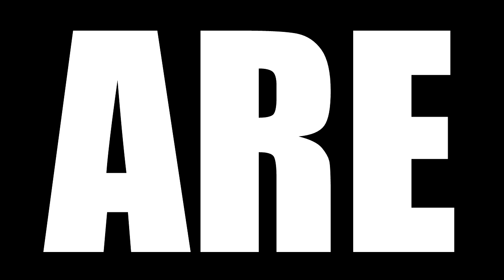CHANGED THE INTRO A LITTLE BIT... (A BETTER ONE IS IN THE WORKS) COMMENTS ARE WELCOME